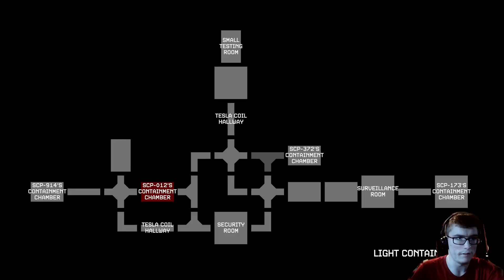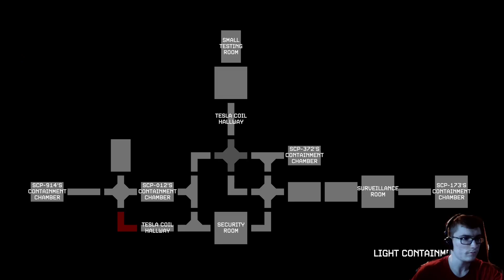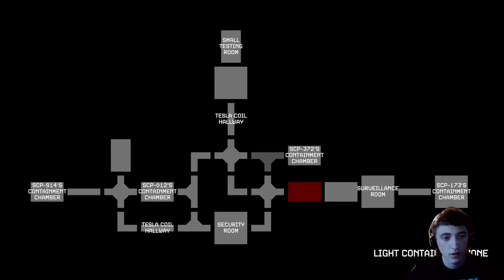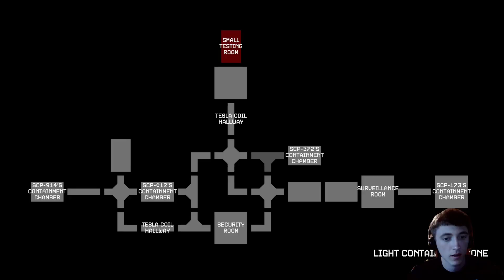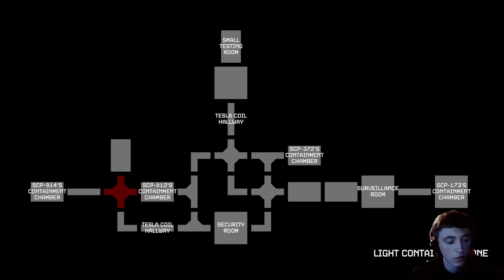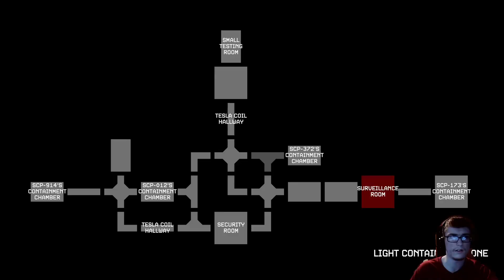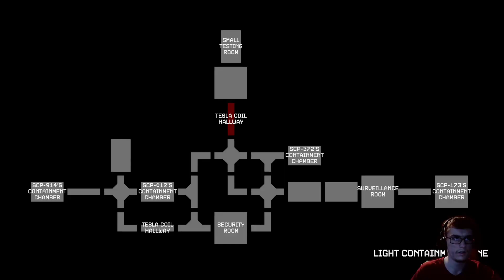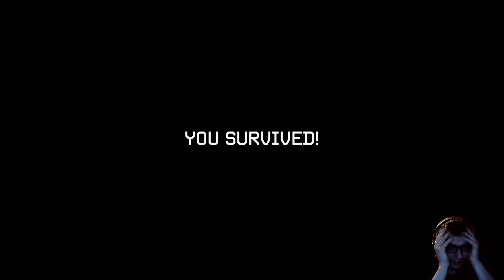Teds Spooky Fridays #12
Fnaf mixed with scps. Such a great idea!